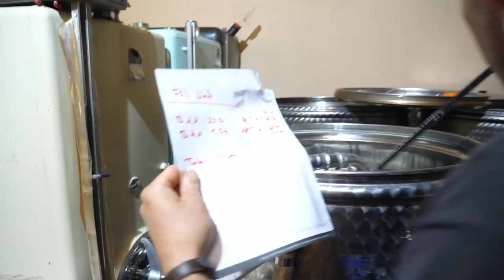Pet Nat - Last das sprudeln beginnen | mit Herzblut zum Wein Vlog #121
Heute füllen wir den Pet Nat in die Flasche. Es soll schäumen und prickeln. Gemacht aus wilden Hefe, frech und trüb.

Wir zeigen euch wie der Schaumwein in die Flasche kommt und was extrem wichtig dabei ist.

Und immer schön auf den Zucker achten, nicht das am Schluss noch die Flasche explodiert.

Liebe Grüsse